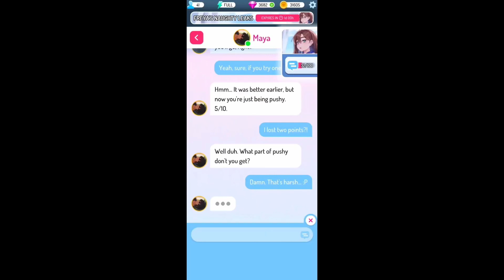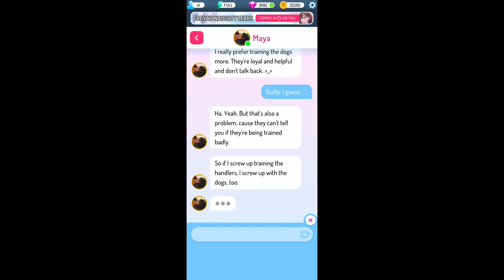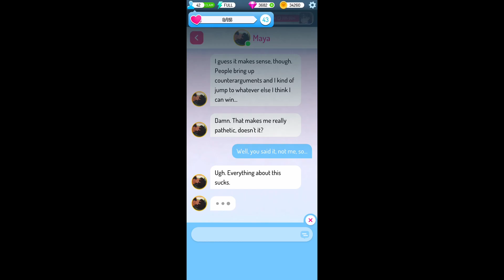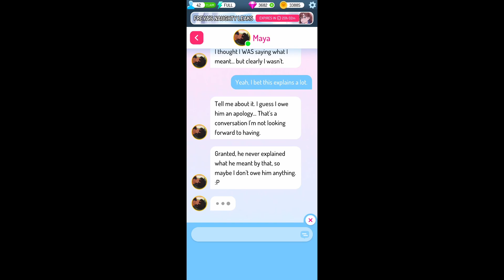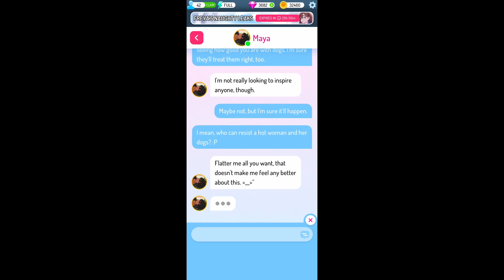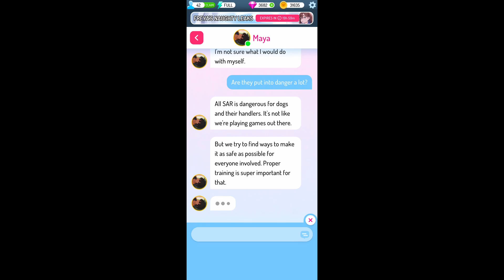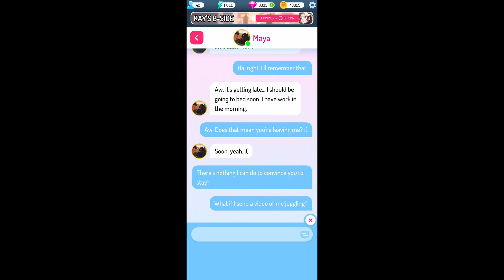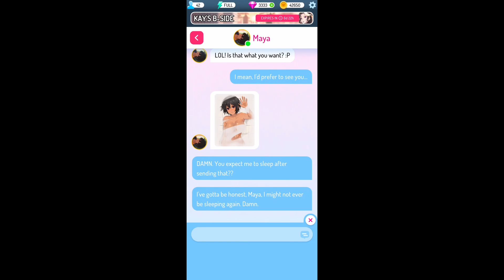Steamy | Maya Part 2, EroBlast ❤ Episode 35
The last picture is all you need guys !